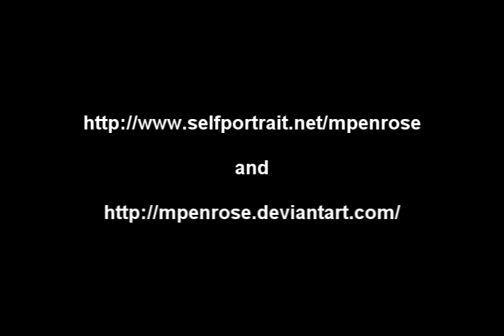The Peacock Painting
This is just a video I put together for a friend of mine who paints really pretty, kinda creepy artwork. Hope you like.